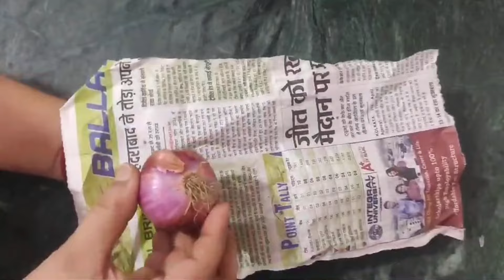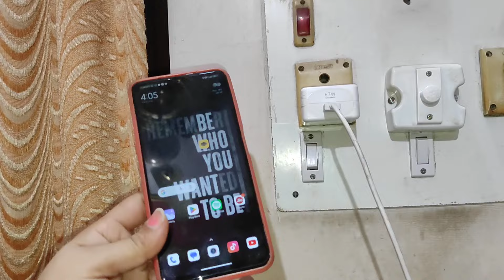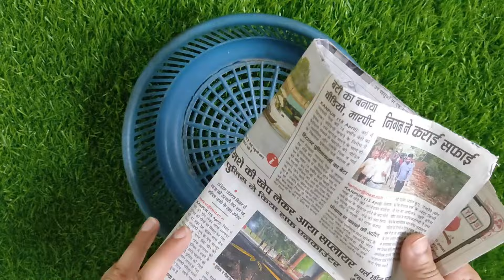न्यूज़पेपर में प्याज का ऐसा इस्तेमाल देखकर रोज की टेंशन होगी खत्म।।Usefultips।।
Kitchen tips in hindi / best kitchen tips / zerocost kitchen tips / amazing kitchen tips / seema family vlog / kitchen hacks / smart kitch maker tips / all time useful kitchen tips.

Kitchen tips...
amazing kitchen tips and hacks.
Brilliant kitchan tips and tricks
Seema family vlog